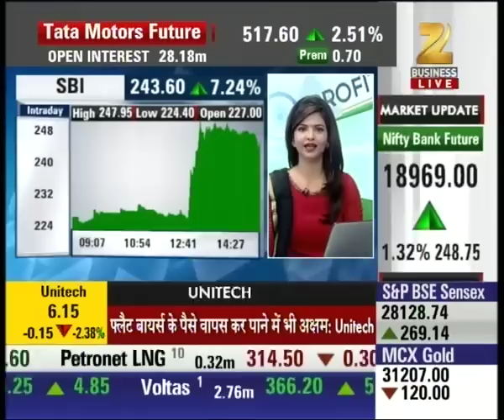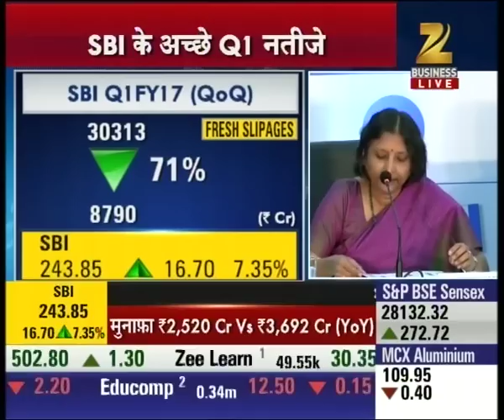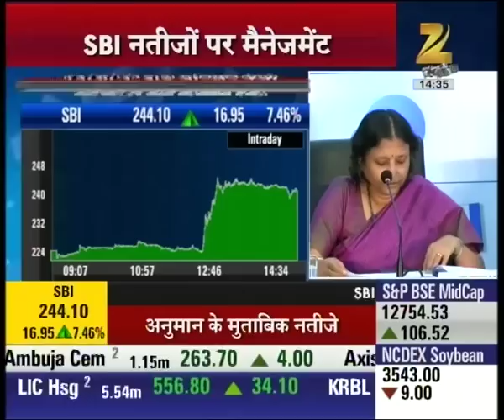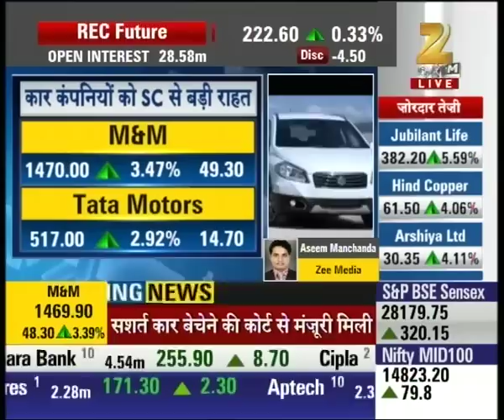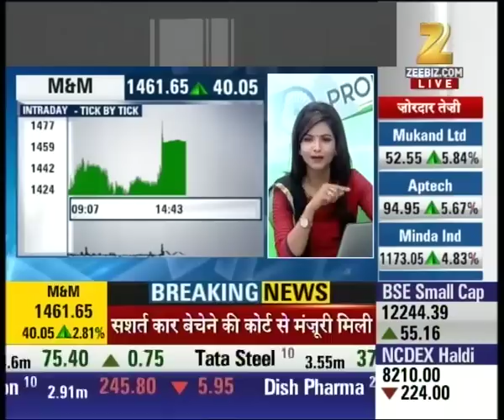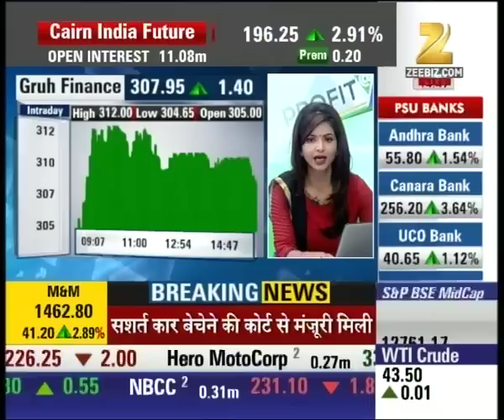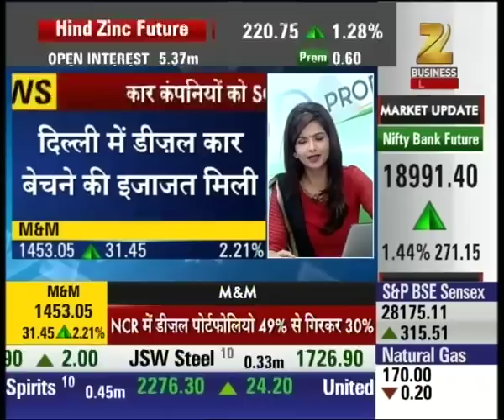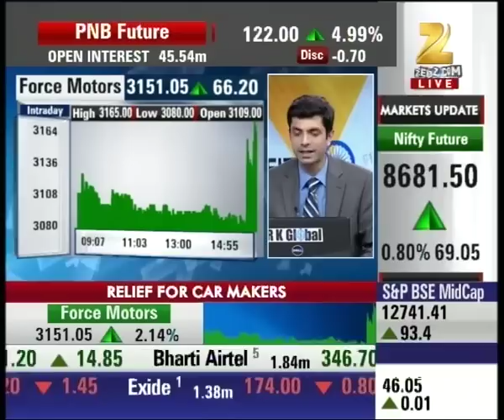Unitech affirms for incapability towards building two if its projects in Noida and Gurugram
Unitech affirms for incapability towards building two if its projects in Noida and Gurugram. Watch complete news story of Antim Bazi for getting detailed updates!